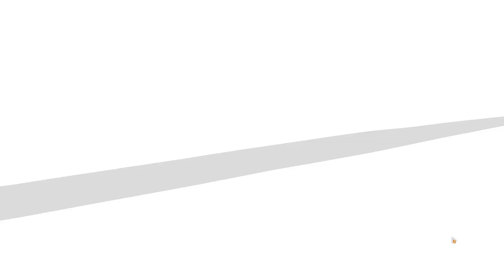Honkai Impact 3 Exalted: Nirvana Superstring Dimension Full Run [Husk - Nihilius] (7/17/2023)